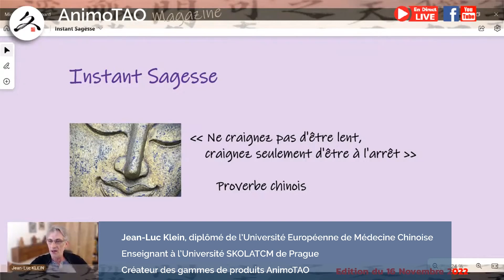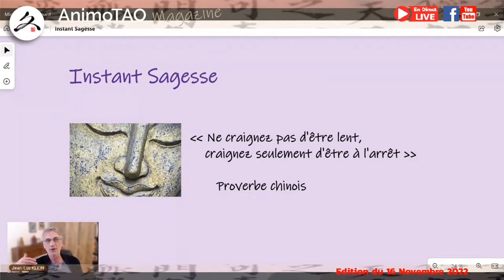#12 - A chacun son rythme pour avancer